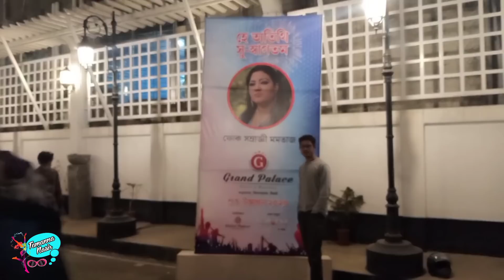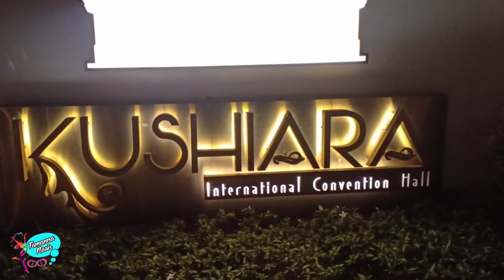ভাতে ভাপা ইলিশ মাছ | Grand Palace Opening in kushiara International Convention Hall, Sylhet